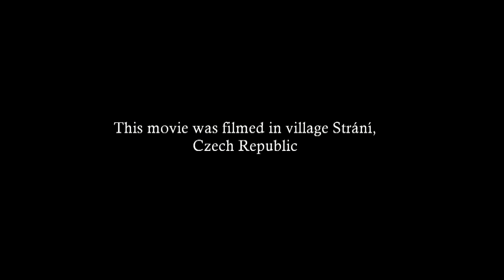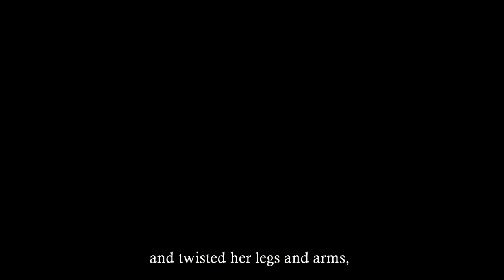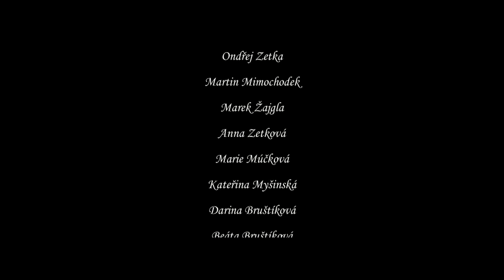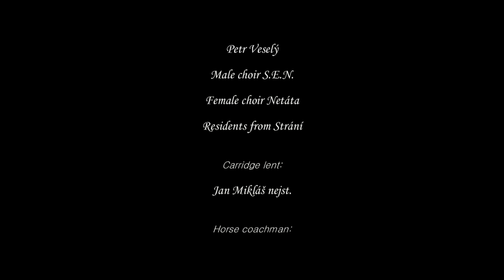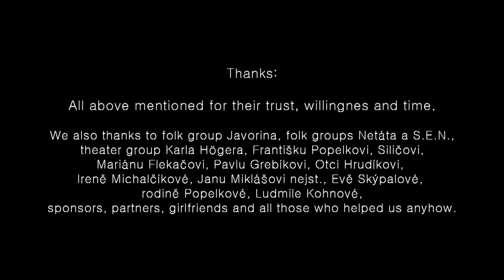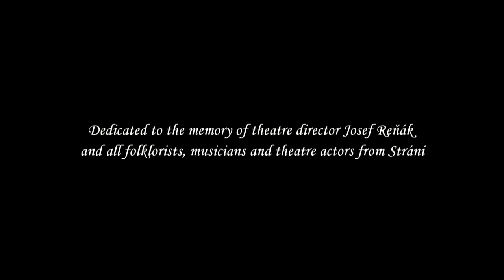Chodíval Matúšek, lidová balada ze Strání / Of Mathew and Madelaine, The Folk Ballad From Strání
This movie was filmed in village Strání, Czech Republic

Námět, kamera a střih:
Antonín Reňák
Hudba:
Antonín Reňák
Produkce:
Smedoma o.s.
Asistent režie:
Josef Veselý
Režie:
Antonín Reńák
Hráli:
Matúšek -- Ondřej Zderčík
Majdlenka -- Helena Zámečníková
Matúškovi rodiče -- Věra Hloušková, Petr Popelka
Majdlenčina matka -- Věra Mimochodková
Štyré páni -- Josef Tinka, Marek Bruštík, Michal Reňák, Pert Veselý
Porota -- František Jankových, Ladislav Popelka, Stanislav Kolaja, Marek Bruštík, Ondřej Popelka
Sousedka -- Anna Mimochodková
Kati -- Petr Popelka, Petr Hloušek
Mladí Matúšci -- Šimon Bruštík, Roman Tomáš
Mladé Majdlenky -- Eliška Vránková, Tereza Tomášová
Dále hráli:
Ondřej Jankových
Jaroslav Zetka
Zdeněk Vintr
Josef Popelka
Martin Benešík
Martin Zderčík
David Smetana
Ondřej Zetka
Martin Mimochodek
Marek Žajgla
Anna Zetková
Marie Múčková
Kateřina Myšinská
Darina Bruštíková
Beáta Bruštíková
Petra Miklášová
Adéla Miklášová
Petra Popelková
Monika Popelková
Veronika Čankyová
Alena Popelková
Alena Trnená
Tereza Hoňáčková
Ivona Zetková
Radka Šidlová
Lenka Košťálová
Jana Macíčková
Eliška Mimochodková
Sládkových husičky a kačenky
Kostýmy a kroje:
Marie Múčková
Kateřina Myšinská
Michal Reňák
Emílie Reňáková
FS Javorina
Výroba krojů:
Martina Čankyová
Rekvizity:
Petr Veselý
Mužský pěvecký sbor S.E.N.
Ženský pěvecký sbor Netáta
Obyvatelé Strání
Zapůjčení vozu:
Miroslav Mančík
Vedoucí výpravy:
Josef Veselý
Výprava:
Petr Veselý
Michal Reňák
Ondřej Zetka
Milan Zetka
Jan Mikláš
Martin Benešík
Tereza Nováková
Petra Popelková
Ivona Zetková
Iveta Malinová
Jan Mimochodek
David Smetana
Martin Popelka
Ondřej Jankových
Orchestr:
Marco Čaňo -- housle
Veronika Přikrylová -- housle
Barbora Popelková -- viola
Žaneta Zámečníková -- violoncello
Jakub Popelka -- cimbál
Ondřej Jankových -- elektrická a akustická kytara
Josef Veselý -- basová kytara
Jan Laník -- klávesy, el. Kytara
Antonín Reňák -- bicí, perkuse
Ženský sbor:
Marie Múčková
Kateřina Myšinská
Darina Bruštíková
Marcela Mahdalová
Petra Miklášová
Sólový zpěv:
František Jankových
Mistr zvuku:
Jan Laník, studio Unart ve Slavičíně
Smyčcové aranže:
Marco Čaňo
Veronika Přikrylová
Fotografie:
Hynek Horňáček
Josef Veselý
Tereza Nováková
Ivona Zetková
Antonín Reňák
Kalendář:
Hynek Horňáček
Tereza Horňáčková
Grafika, web a promo:
Jan Mimochodek
Antonín Reňák
Hlavní partneři projektu:
Jan Havlík
Pavel Žajgla

Na motivy lidové balady ze Strání Chodíval Matúšek zaznamenané v knize Řečeno písní.
Natočeno v interiérech a exteriérech v obci Strání a okolí.
Domy č. 18, 26, 304, Štrbákovec 216 a Kohnovec 327.
Poděkování:
Všem výše uvedeným za jejich důvěru, ochotu a čas.

Dále děkujeme FS Javorina, sborům Netáta a S.E.N., divadelnímu souboru Karla Högera, Františku Popelkovi, Siličovi, Mariánu Flekačovi, Pavlu Grebíkovi, Otci Hrudíkovi, Ireně Michalčíkové, Janu Miklášovi nejst., Evě Skýpalové, rodině Popelkové, Ludmile Kohnové, sponzorům, partnerům, galánkám a všem, kteří nám jakkoliv pomáhali.

VĚNOVÁNO PAMÁTCE DIVADELNÍHO REŽISÉRA JOSEFA REŇÁKA A VŠEM STRAŇANSKÝM FOLKLÓRISTŮM, MUZIKANTŮM A DIVADELNÍKŮM.